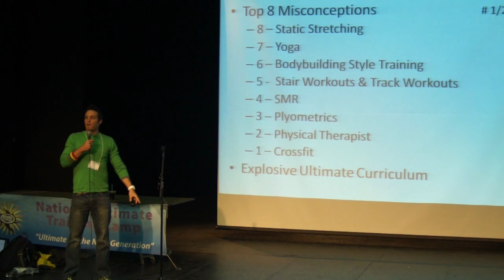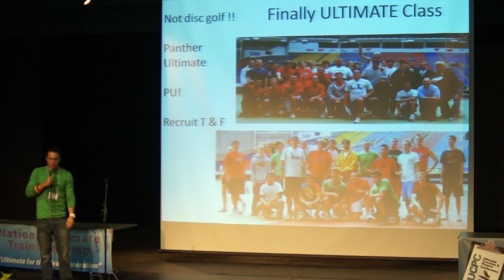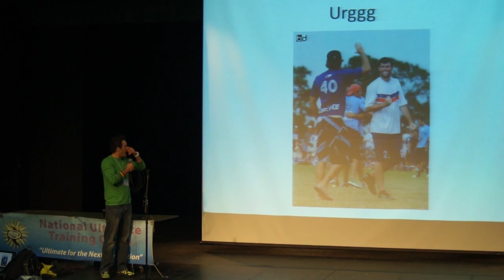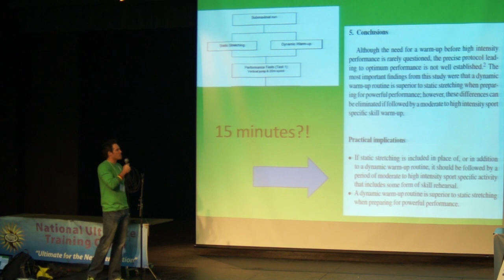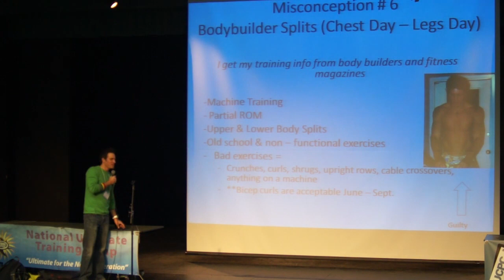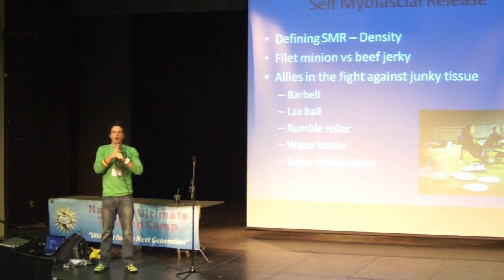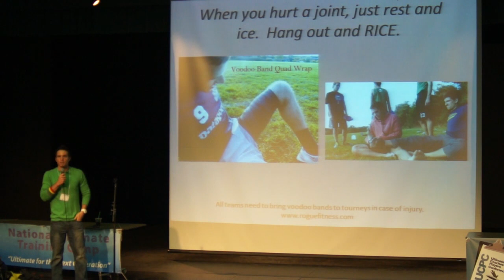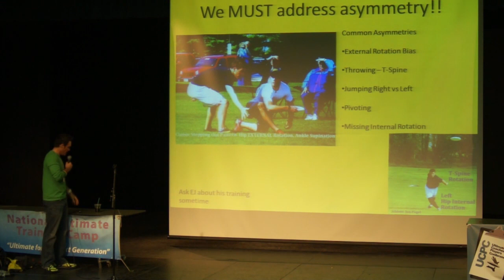[Full Presentation] Training for Ultimate - Popular Misconceptions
Purchase Tim Morrill Presents - EXPLOSIVE ULTIMATE here !!